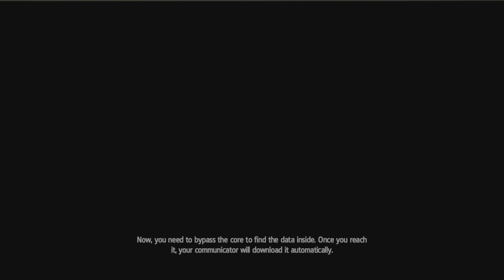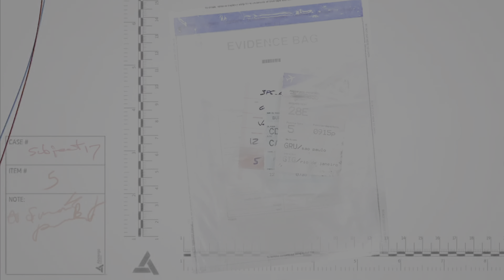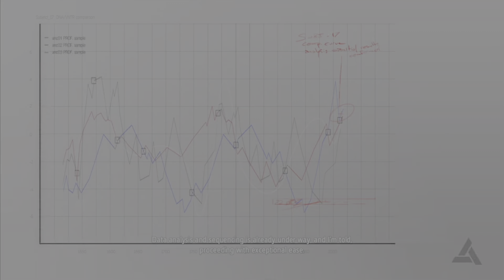Assassin's Creed IV: Black Flag | EP.4 | 4K | PS5 | *No Commentary*